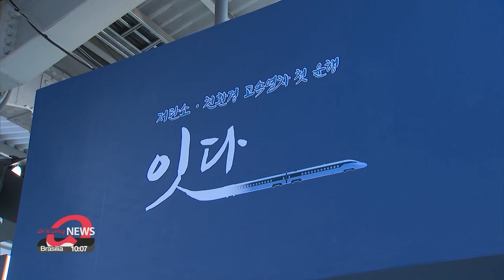S. Korea to replace all passenger trains with low-carbon models by 2029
문대통령 "2029년까지 디젤기관차 KTX-이음으로 대체"

South Korea will begin operating its new eco-friendly bullet train on Tuesday.
On the eve of the launch, President Moon Jae-in took a ride on the EMU.
Each car propels itself using electricity.
Kim Min-ji takes us to the scene.
South Korea plans to replace all of its passenger trains with low-carbon models by 2029... as part of efforts to reduce carbon emissions.
That's according to President Moon Jae-in -- who took a test ride on Monday on the country's first EMU train -- or Electric Multiple Unit -- his first economy-related on-site visit of 2021.
Named KTX-EUM -- an acronym that in Korean means "link" -- it emits only 70 percent of the C-O-2 pumped out by diesel locomotives. or just 15 percent of that produced by cars.

We will replace all diesel passenger trains with KTX-EUM by 2029. Through this, we will be able to reduce greenhouse gas emissions by 70,000 tons, the equivalent of planting 10 million trees.

With a maximum speed of 260 kilometers an hour -- it will run between Wonju in Gangwon-do Province and Jecheon in Chungcheongbuk-do Province starting Tuesday.
An EMU train consists of carriages that are each self-propelled using electricity.
This is the first such train in South Korea developed using domestic technology.

Moon stressed that railways are the main arteries of economic and social development in the 21st century,... noting that the global rail market is expected to grow this year to roughly 220 billion U.S. dollars... with an annual growth rate of 2-point-9 percent.
He vowed efforts to make South Korea a transport infrastructure powerhouse,... while at the same time achieving balanced regional growth.

The government will invest more than 70 trillion won (US$64.7 bil.) by 2025 to speed up high-speed railway projects to shorten travel time between major cities to within two hours and commuting time in the metropolitan area to within 30 minutes.

The president said this year will mark the start of the KTX-EUM rollout,... adding that it represents a combination of the country's digital and green New Deal initiative to achieve carbon neutrality.

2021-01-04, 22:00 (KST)